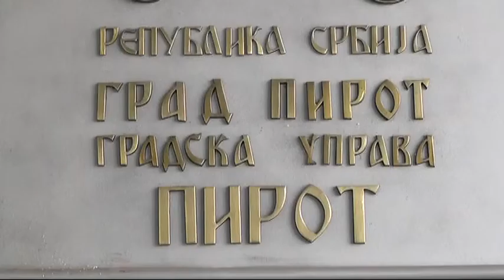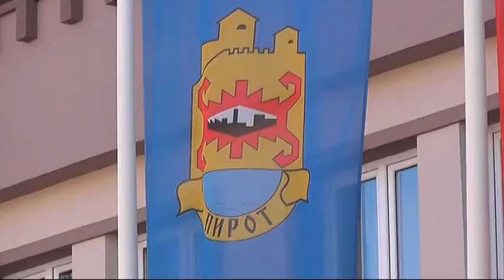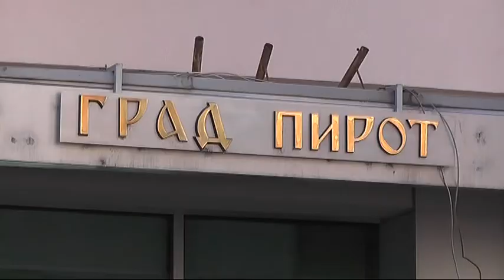DOM ZA STARIJE I ODRASLE U PIROTU IMAĆE 100 MESTA